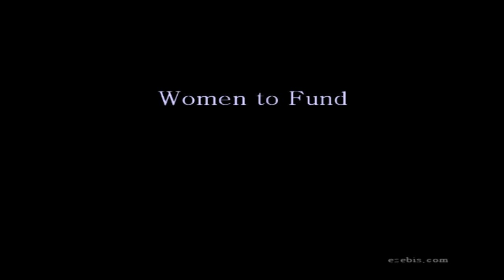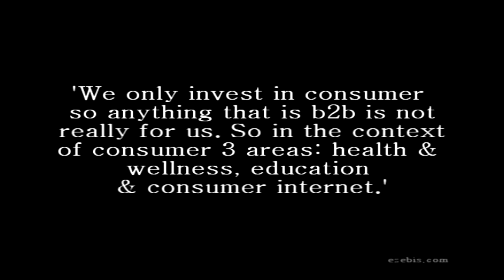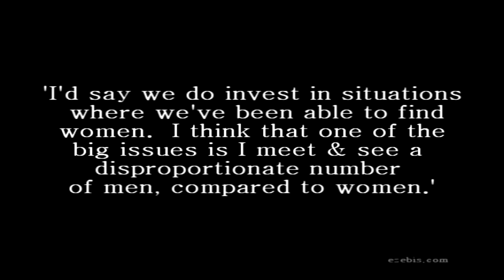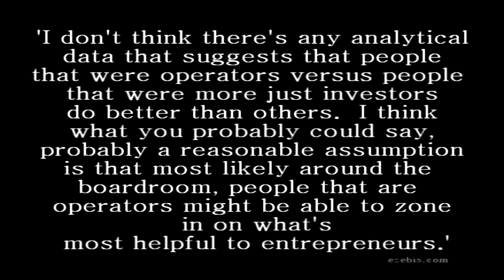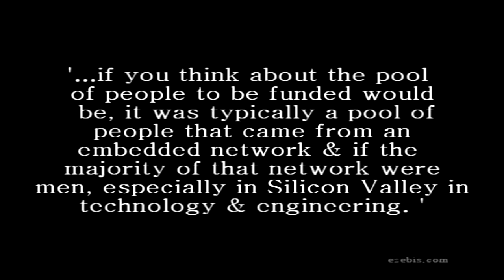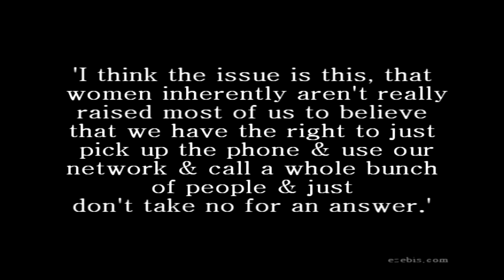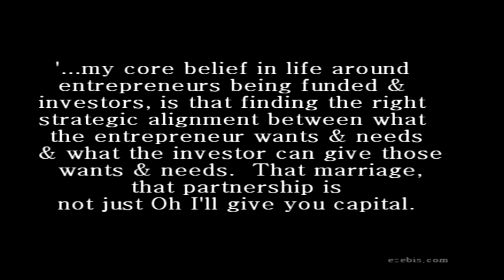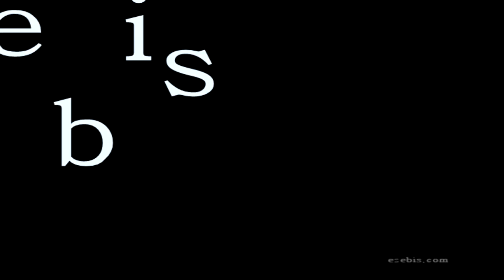Amy Errett, Maveron: Looking for Women to Fund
Video interview with Amy Errett, Partner Maveron Amy has more than 25 years of business and operating expertise as a leading entrepreneur, senior executive and social-mission visionary. Her focal points are emerging Web enabled consumer trends, e-commerce social shopping, and online education. Amy currently serves on the Altius Education, General Assembly, Latimer Education, Livemocha, SAY Media and Sway boards of directors.  Amy's multifaceted career has ranged from the online Web 2.0 media industry to the offline consumer marketplace, and has stretched as far as volunteer nonprofit leadership.